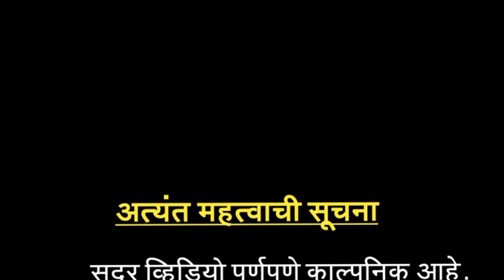गावठी शाळा -२🤣 धमाल कोमेडी, ahirani comedy cartoon, ahirani funny video, ahirani bhau, ahirani masti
classroom comedy
new video
विदर्भ कॉमेडी
मराठी कॉमेडी शो
नवराबायकोभांडण
teacher vs students